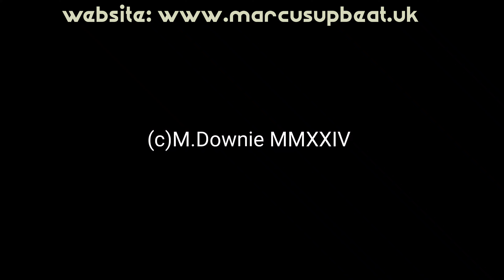Unity Rock by Marcus and the Microdots live at Equinox Festival 2024